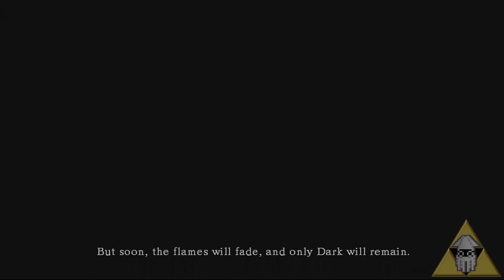Derp Souls 1- And So it Begins [Dark Souls Gameplay, Xbox 360]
Alright. ALRIGHT. FINE. I'll freaking play Dark Souls. I don't know why I do these things for you people, I really don't. YOU ARE ASSHOLES, EVERYONE WHO WANTED TO SEE THIS.

Well, here is the beginning of what I'm sure is going to be a long and painful playthrough of one of the most masochistic games ever created. I hope you're happy.

I was attempting to upload the first two episodes together overnight, but thanks to windows mandatory updates restarting my computer when this upload was at 96%, I was only able to get the one up. You can thank whatever absolute fucking genius decided it would EVER be a good idea to make your computer restart without explicit permission.